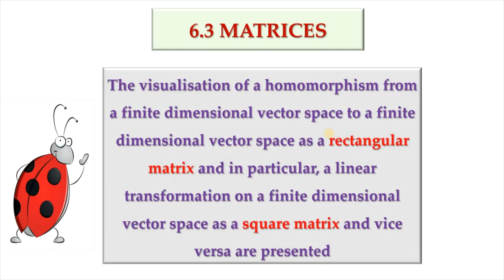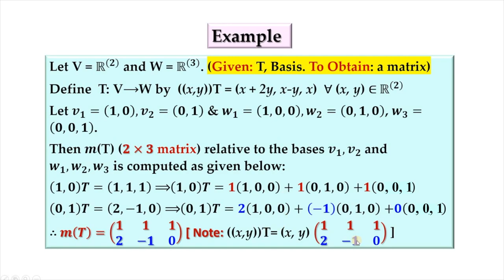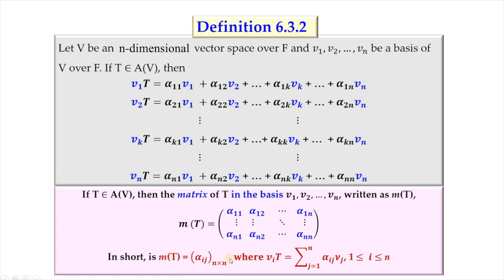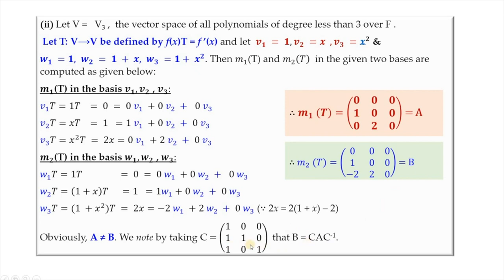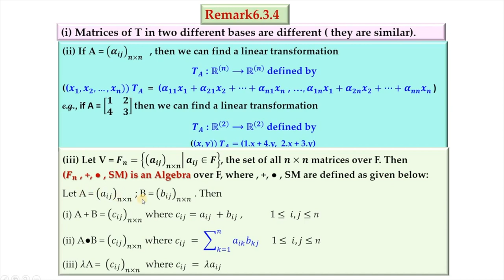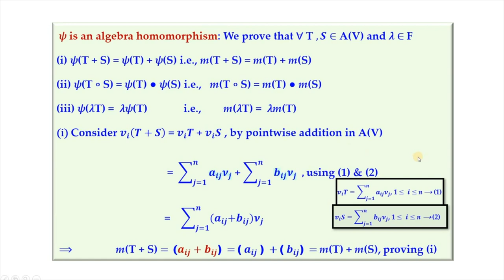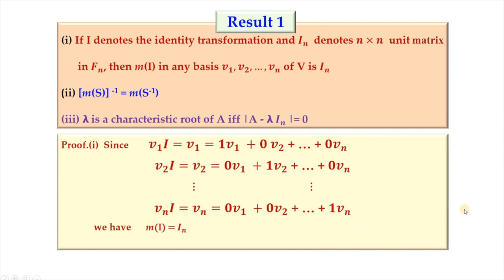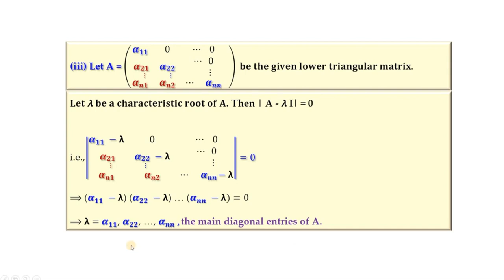Lec 24 | 6 3 (i) - Matrices and Linear transformations |Topics in Algebra | I.N.Herstein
Association of a vector space homomorphism ( linear transformation) with a rectangular matrix (square matrix) and vice versa are presented